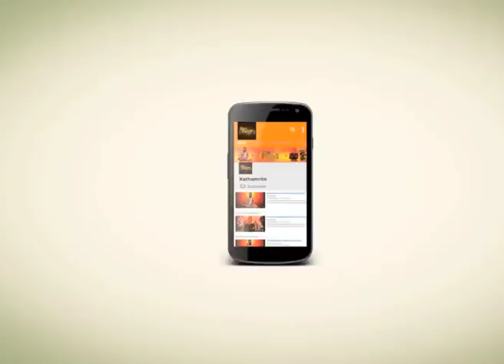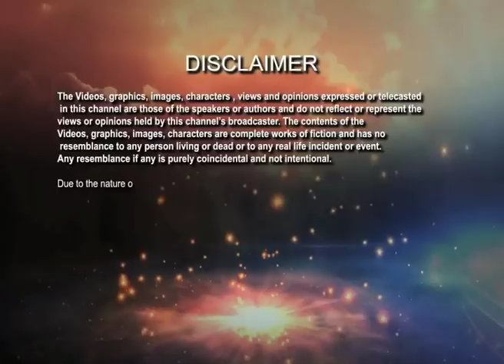গৃহস্থদের প্রতি পরামর্শ | Kathamrita |Ramkrishna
It is very difficult to being a family person with no emotion. Many people think that they will be like King Janaka. But this is not very easy as speaking. King Janaka had got this power for the prayer of long years. After the long term of prayer he went back to his family. But a normal family person has also some way to reach the ultimatum.